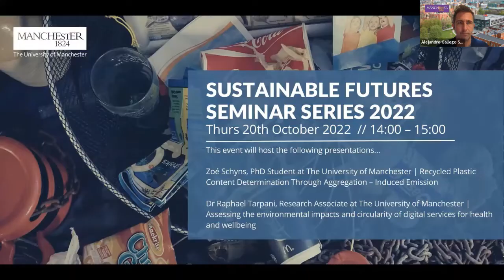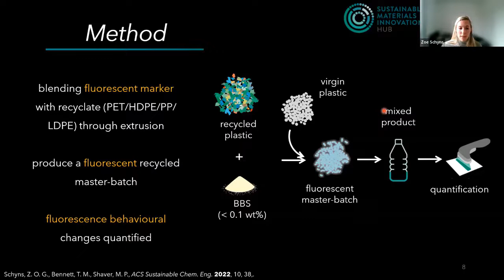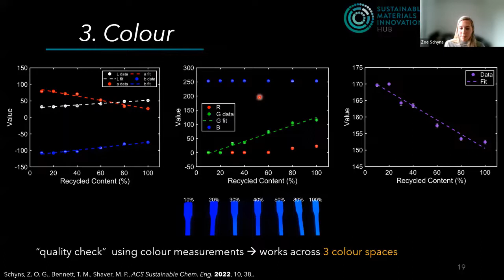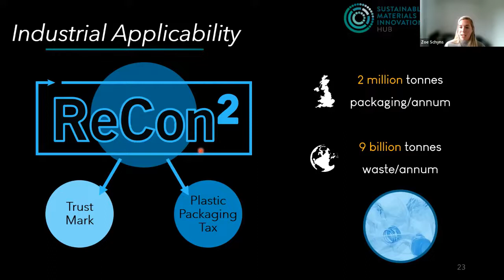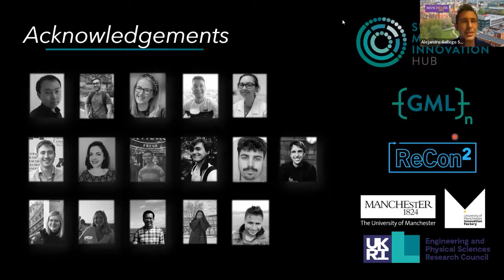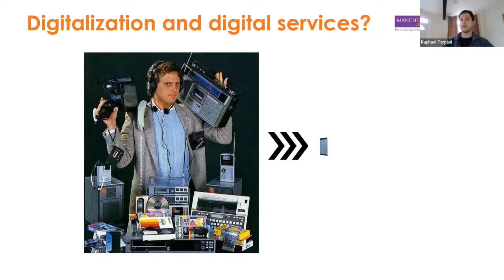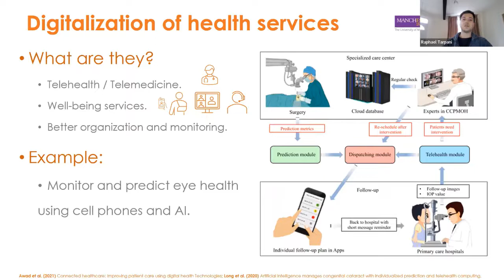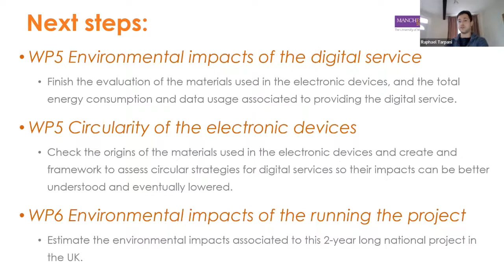Sustainable Futures Seminar - Thursday 20th October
This event saw talks from The University of Manchester's Dr Raphael Tarpani and Zoé Schyns.